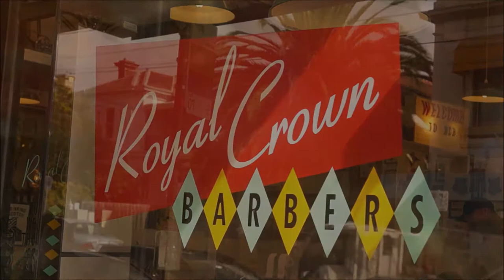Royal crown barbers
Zerofade tutorial by Jay

539 Glenferrie Road
Hawthorn, Victoria